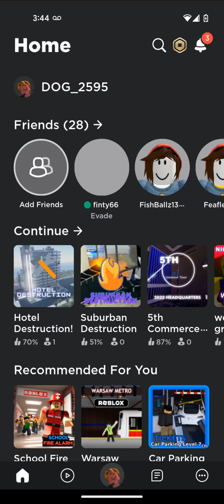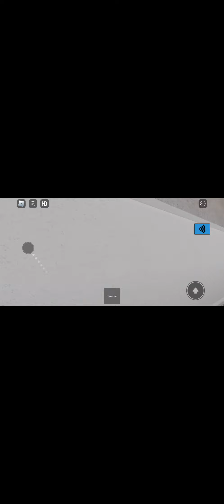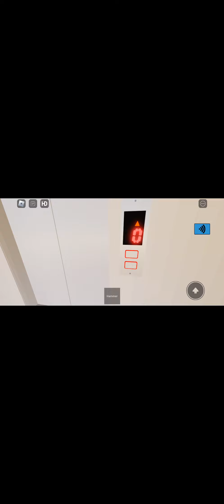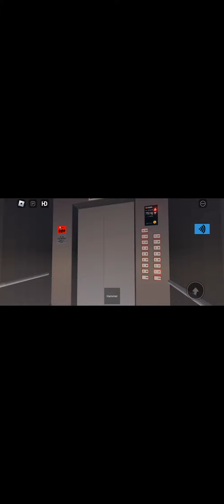all the elevators at a hotel destruction game